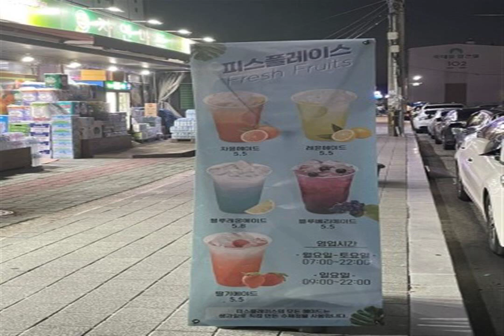NERVOUS DRINK below my summer mood ACE OF WAY low Memories Treasure your friends